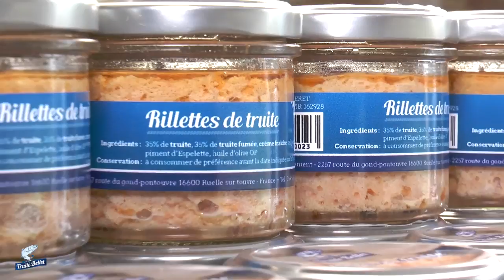Les Piscicultures Bellet - le film présentation